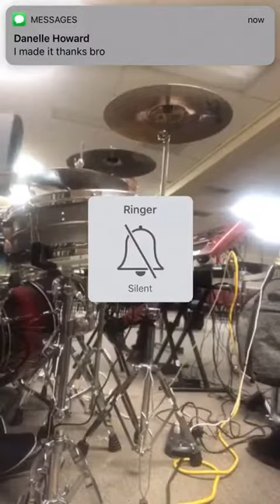Joshua J. Hayes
Must have headphones to listen